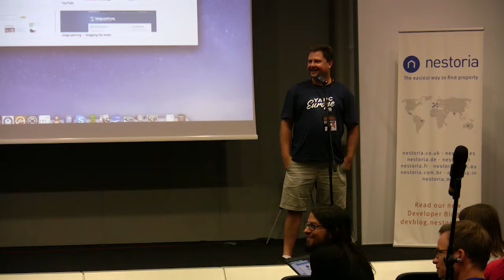YAPC::Europe 2014 Camel Balls